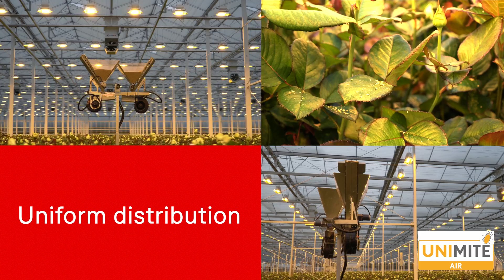Uniform biological control of thrips in roses | Nursery SK Roses explains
A uniform distribution of natural enemies is the most effective way of thrips control in rose growing. Bas Koene of SK Roses tells in this video about their approach with the combination: predatory mites, feed mites and the UniMite Air blowing device.

Thrips is an annoying pest in any crop. In rose cultivation it causes brown spots in the white bud or in other words: loss of quality. In this video, rose grower Bas Koene explains how they switched from (partly) chemical to effective biological control at SK Roses. Initially this approach was quite labor intensive and the distribution of predatory mites was not completely uniform. This was changed by the blowing device UniMite Air. Result: year-round super quality, thrips under control and reduced labor capacity.

Want to know more about the blowing device UniMite Air?

In addition to the UniMite Air, there are 4 other UniMite bioparting systems that promote and facilitate optimal biological control.